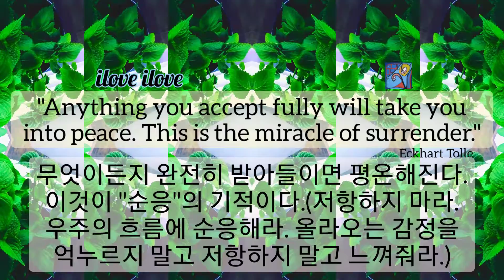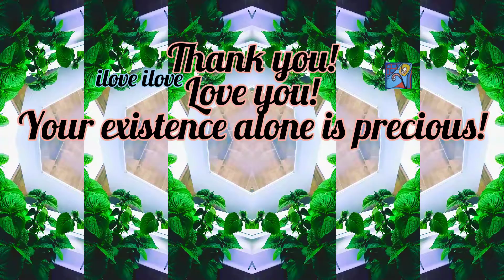1min art meditation: anything you accept fully will take you into peace/완전히 인정하면 평온해진다